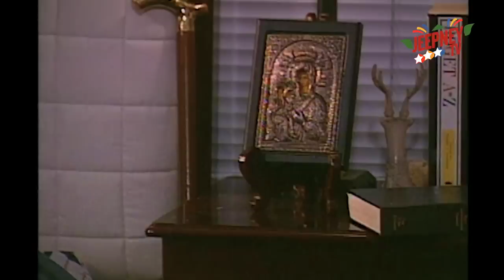Esperanza: Full Episode 607 | ABS-CBN Classics